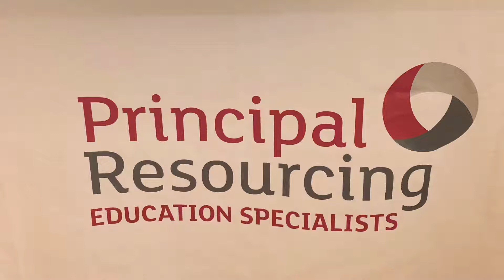Principle Resourcing Golf Day Video Highlights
Thanks to Principle Resourcing for the invite yesterday. I’ve reduced the 10 minute video to reflect some of my favourite clips.